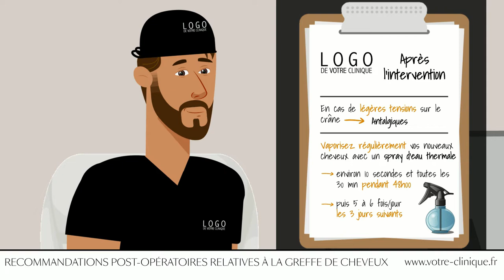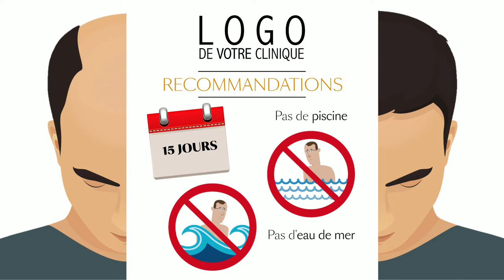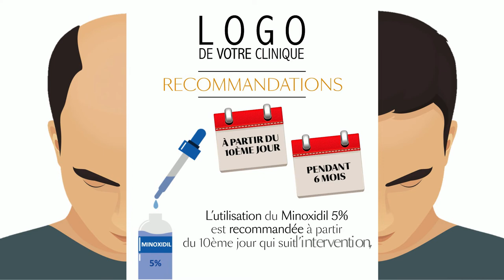Greffe de cheveux recommandations post opératoires